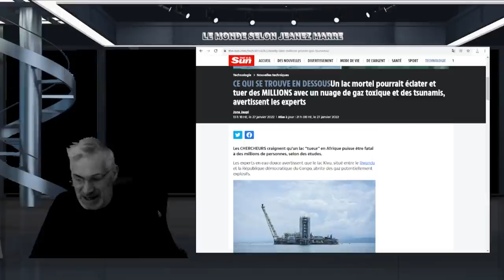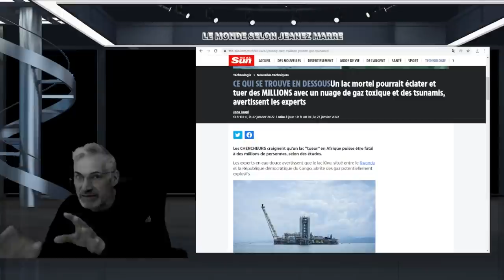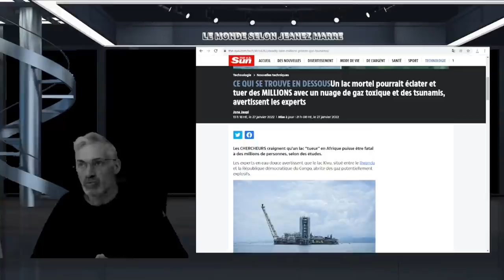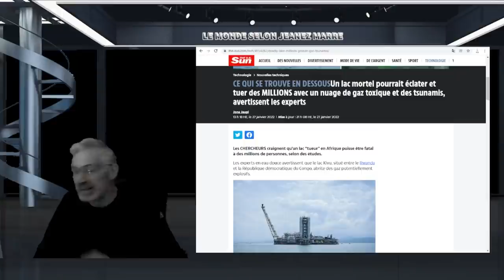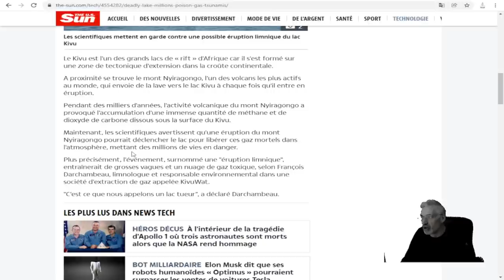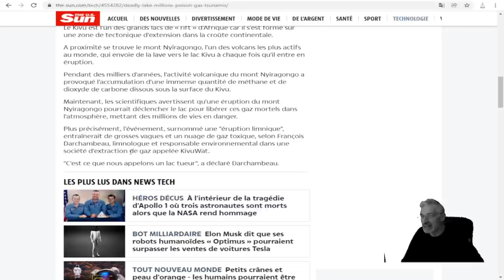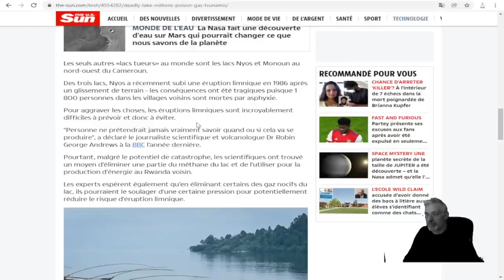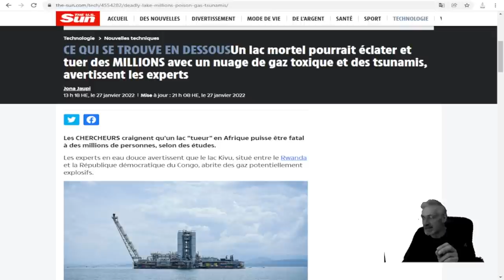Un lac pourrait éclater et tuer des MILLIONS avec un nuage de gaz toxique et des tsunamis.